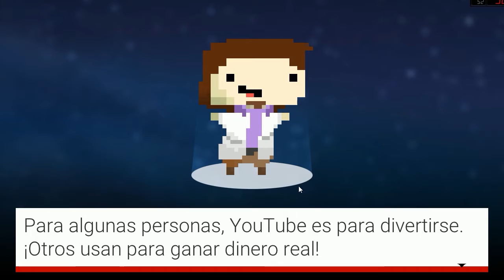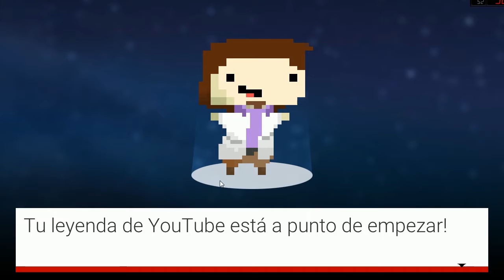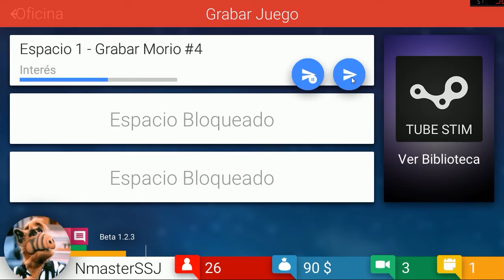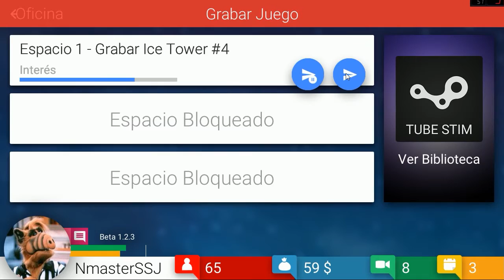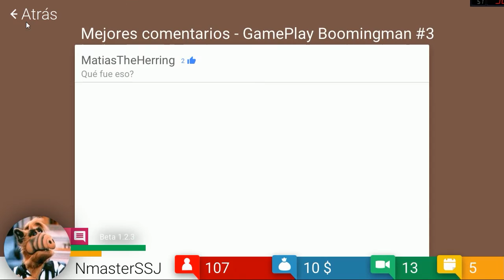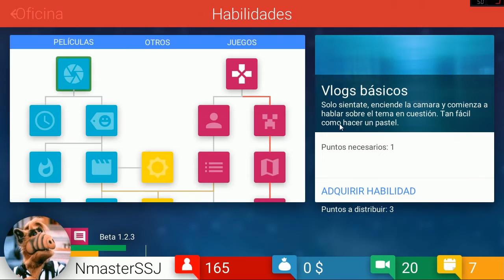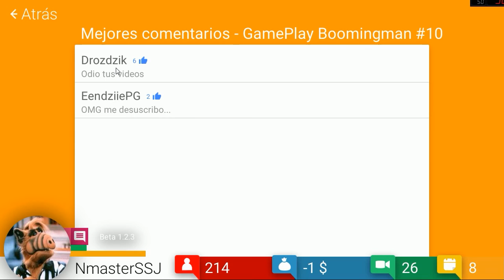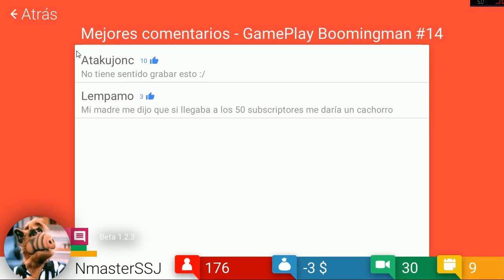Tube Tycoon #1 | El Profe de Pokemon :v | NmasterSaiyajiN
▬▬▬▬▬▬▬▬▬▬▬ஜ۩۞۩ஜ▬▬▬▬▬▬▬▬▬▬▬▬▬▬
▓▓▓▒▒▒░░░ LEA LA DESCRIPCION DEL VIDEO ░░░▒▒▒▓▓▓
▬▬▬▬▬▬▬▬▬▬▬ஜ۩۞۩ஜ▬▬▬▬▬▬▬▬▬▬▬▬▬▬
▬▬▬▬▬▬▬▬▬▬▬ஜ۩۞۩ஜ▬▬▬▬▬▬▬▬▬▬▬▬▬▬
¡¡¡NO OLVIDES!!!

▬▬▬▬▬▬▬▬▬▬▬ஜ۩۞۩ஜ▬▬▬▬▬▬▬▬▬▬▬▬▬▬
▬▬▬▬▬▬▬▬▬▬▬ஜ۩۞۩ஜ▬▬▬▬▬▬▬▬▬▬▬▬▬▬

minecraft-rap minecraft-zarcort-call of duty-league of legends-ded-trolleo a niño rata-troleo a chica perventida-troleos-caidas graciosas-vegetta777-willyrex-elrubiusom­­g-elrubius-hola soy german-werevertumorro-fifa15-fifa16-elec­­tronica-destruye el nexus-skywars-eggwars-danyrep-gta-gtav-s­­pawkill-minecub-layen-Tutorial Como hacer un directo con OBS